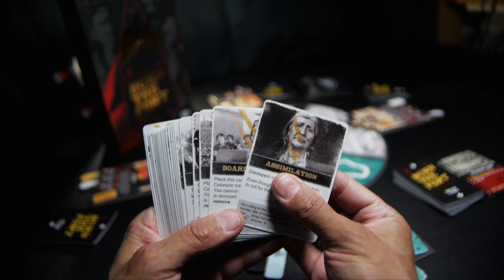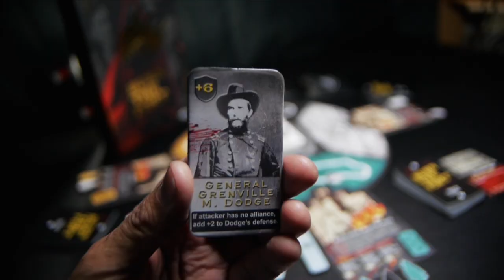Burn the Fort - Board Game Designer Statement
Yá'át'ééh! I've made an anti-colonial board game!
In this video I share my motivations behind the game.
Support the crowdfunding campaign! Coming soon to Gamefound.